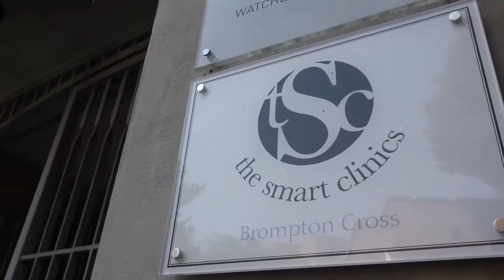Dr. Sibthorpe demonstrates Botox on Sheerluxe Part 1